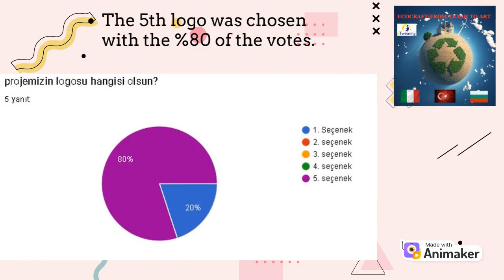TOBB Çayırova Kız Anadolu İmam Hatip Lisesi-öğrenci logo çalışmaları-Sevda TÜTÜNCÜ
TOBB Çayırova Kız Anadolu İmam Hatip Lisesi-Sevda TÜTÜNCÜ-öğrenci logo çalışmaları